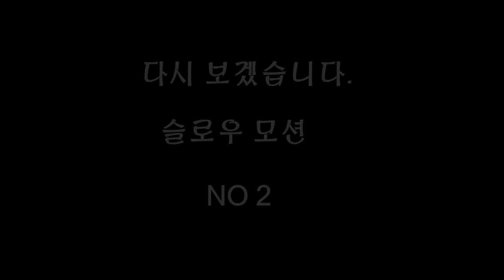부정선거 포착! / 창원시 진해구 개표장 / 투표지 분류기, 부정투표 온상이 되다 / 기표가 되지 않는 투표지를 1번으로 마구 분류하는 투표지 분류기 / 왜, 선관위 수개표 거부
- 출처: Yoo Jae Cheol유재철, "부정선거 투표분리장치/ 선관위는 왜 투표분리기 장치를 고집을 하는가!" (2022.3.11)

유재철: "부정투표 온상이 되는 투표분리장치 수개표 하자고 그렇게 외쳐도 하지 않는 이유는 뭐 인가 선관위의 속셈  투표분리장치 고집하는 이유 국민들은 알아야 합니다.  부정투표  분리장치 프로그램 사용한 업체 꼭 잡아내고 부정투표로 나라를 망하게 하는 선관위를 수사하여 엄벌에 처하고  밝고 투명한 사회를 만들기 위해 국민들이 나셔야 합니다."

Bitcoin : 3MTW849AkP2ftLeSK2teZHMmzLu7Z83s9U